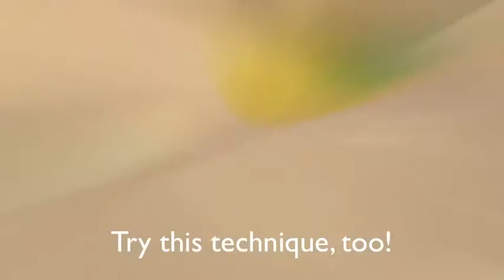How to Paint Flowers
Boone Children's Gallery
LACMA